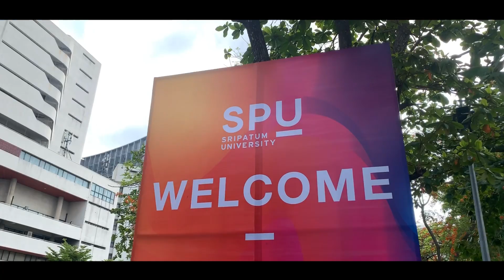เปิดเทอมวันแรกเป็นยังไงกับบ้าง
เรามี VTR ภาพรวมงานปฐมนิเทศเมื่อวานมาให้ดู

ติดใครไปบ้างรายงานตัวกันหน่อยซิ